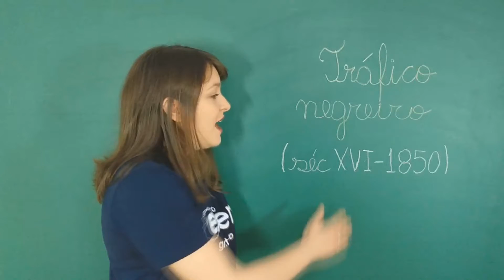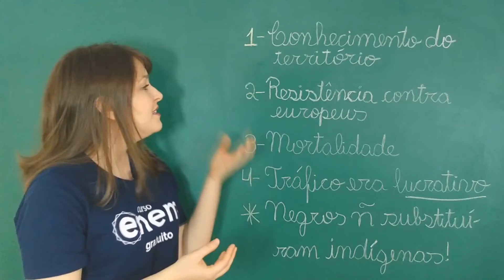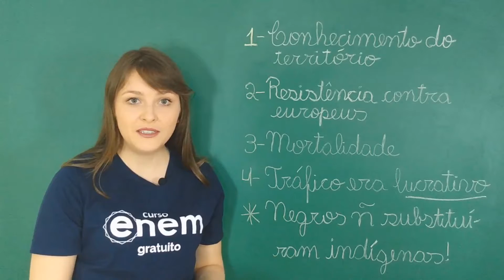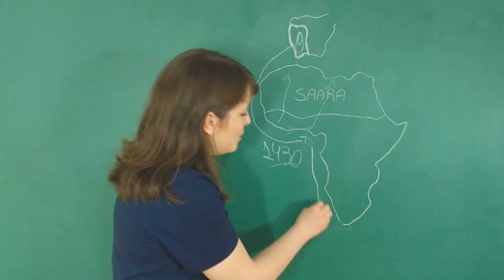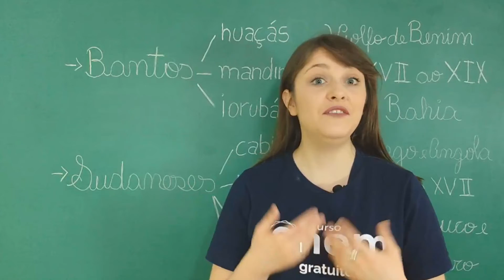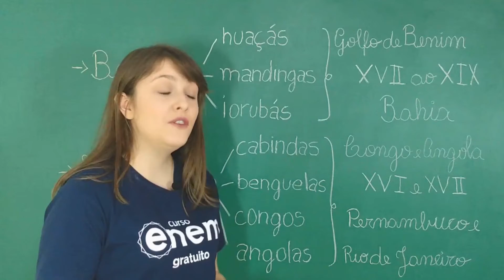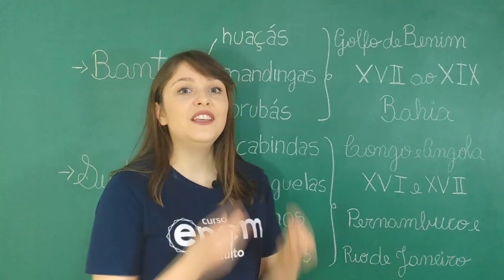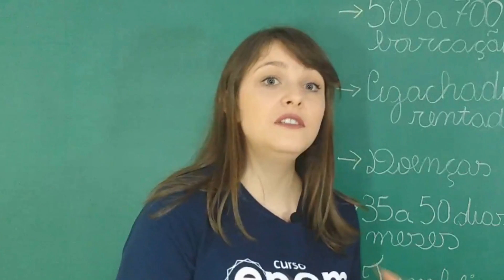TRÁFICO NEGREIRO | Resumo de História para o Enem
A escravidão de negros no Brasil teve início na segunda metade do século XVI, e terminou oficialmente em 13 de maio de 1888, com a Lei Áurea, assinada pela Princesa Isabel. Foram longos três séculos e meio de escravatura. O tráfico negreiro foi proibido em 1850, com a Lei Eusébio de Queirós.

Quando falamos em escravidão no Brasil, logo pensamos nos negros escravizados e no tráfico negreiro. No entanto, logo após o “descobrimento do Brasil”, os indígenas é que eram escravizados. Por que, então, os portugueses passaram a optar pela escravidão de negros?

Nesta aula, a professora Ana Cristina te explica os motivos dessa escravização, a origem dos povos africanos que foram trazidos para o Brasil, as relações entre os portugueses e os povos africanos e como era o transporte dos chamados "tumbeiros". Dúvidas? Deixa nos comentários. ;)

⏱ MINUTAGEM / ASSUNTOS

00:01 - Por que os africanos foram trazidos para o Brasil e escravizados? E os povos indígenas, deixaram de ser escravizados?;
04:23 - Como era o contato entre portugueses e os diferentes povos africanos?;
09:40 - De quais regiões de África vieram os africanos que foram escravizados no Brasil?;
14:05 Como era o transporte que atravessava o oceano Atlântico da África até o Brasil?

🔴 ASSISTA TAMBÉM

FACE /cursoenemgratuito/